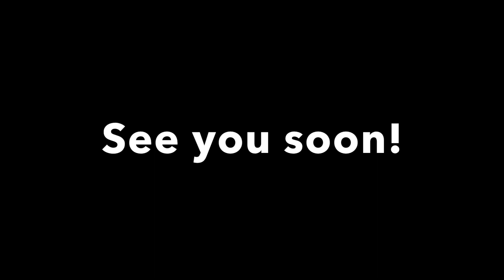Allotment at Night!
my wish list